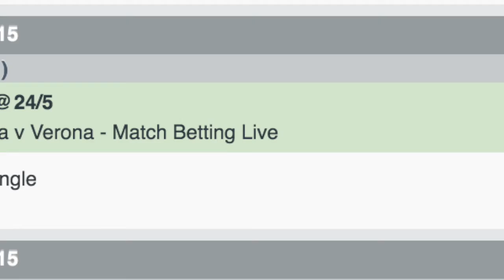Pinch Of The Day Compilation!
Few little pinches from the last 3 days just for Craig Lesnar

Get in there lad!